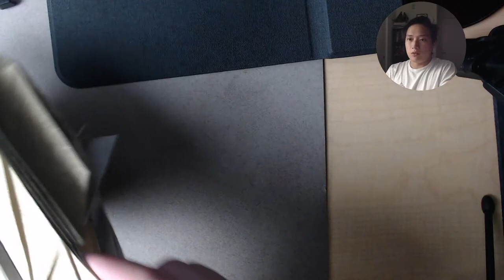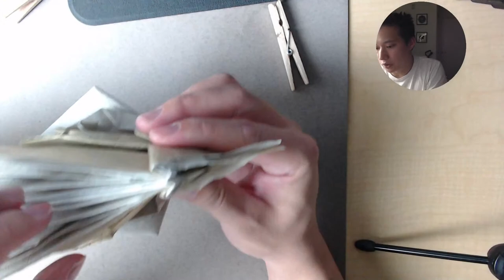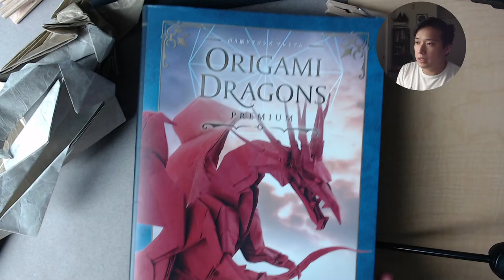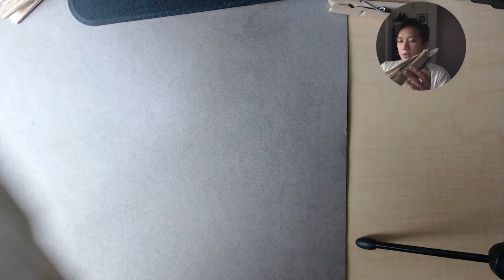Mystery Design Folding 2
Thank you OBB Members
Azndumplin, Zeeshan J, Caley, FearlessFlourish,
Patrick's Folds, Alex, Jeff

Models Featured:
Dragon Knight d/f/ OrigamiByBoice
Pencil d/ Jeremy Shafer

Korean Hanji Paper Roll for Complex Folds
Premium Display Stand 1
Bulk Display Stand 2
Best Black and White Duo Kami 100pck
$7 PP Gang 750pck
Cheap 100pck Gold Kami
Metal Rulers

Try Amazon Prime for free
Try Audible Premium Plus for free
Are you a student?

Bailo - Kamikaze Feat. Lox Chatterbox

Lox Chatterbox